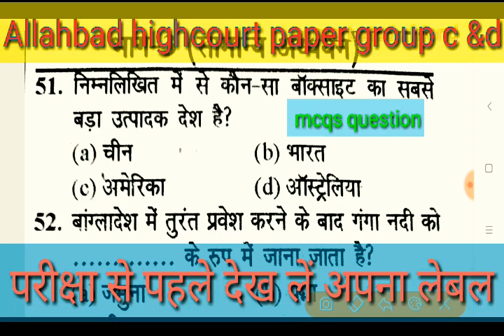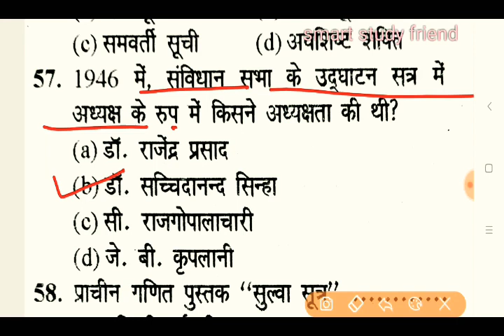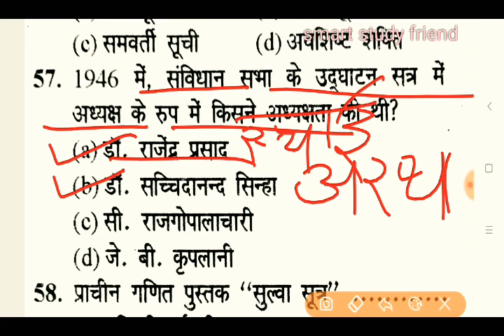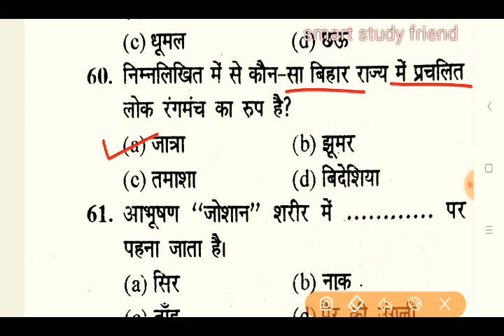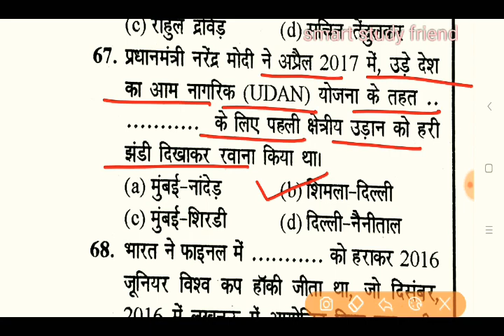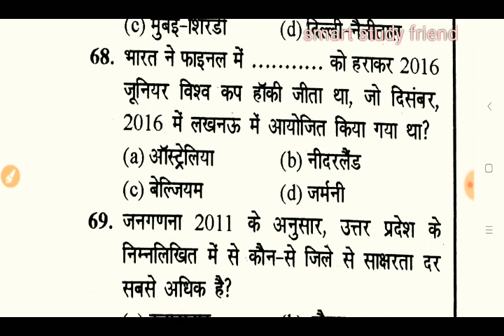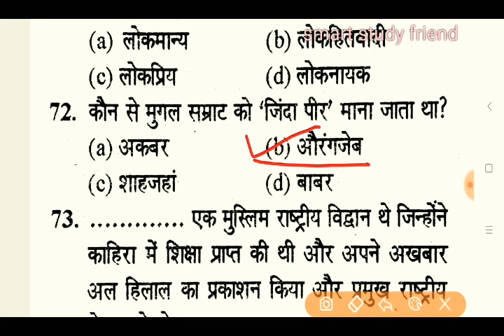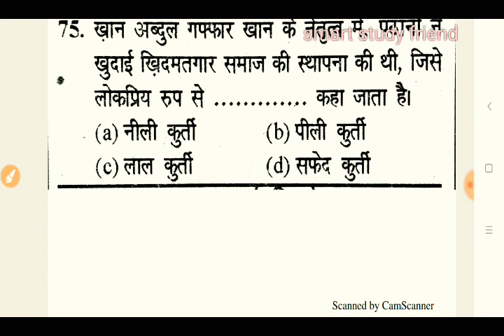Allahbad highcourt group c&d gk practice set|allahbad high court previous year practice set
Gk practice for allahbad highcourt paper
gktrick..

allahabad high court group d stage 2 question paper

allahabad high court exam book

allahabad high court group d book pdf

allahabad high court group d stage 2 paper

allahabad high court group d model paper in hindi

allahabad high court group d practice set in hindi

allahabad high court group d question paper in hindi pdf

allahabad high court group d stage 2 exam date

allahabad high court recruitment 2018

allahabad high court upcoming vacancy 2018

allahabad high court recruitment group d

high court vacancy of clerk

allahabad high court recruitment group d 2017

allahabad high court recruitment of assistant review officer

allahabad high court group d result 12/11/2017

allahabad high court result

allahabad high court result 2018

allahabad high court recruitment 2017

allahabad high court admit card